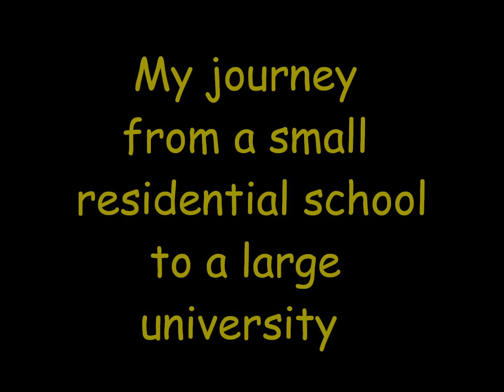DSA Drama and Delights: My transition from school to university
In this video interview, Matthew Clark a visually impaired student talks about his journey from a small specialist/residential school for blind and visually impaired students to one of the largest and oldest universities in the UK.
He describes his journey, his plans and the preparations he undertook to ensure that the university had the capacity to meet both his educational and his support needs.  He also describes the partnerships he forged during the process of applying for Disabled Students Allowance (DSA).
At the end of this interview, Matthew talks about his lessons learned and he provides advice for prospective students who are about to embark on the journey from school to college/university or from college to university.